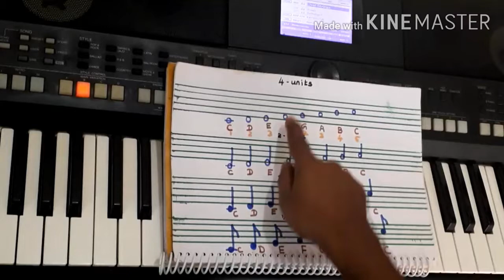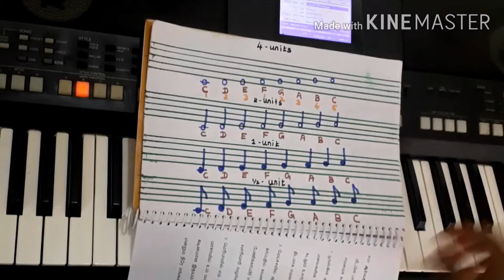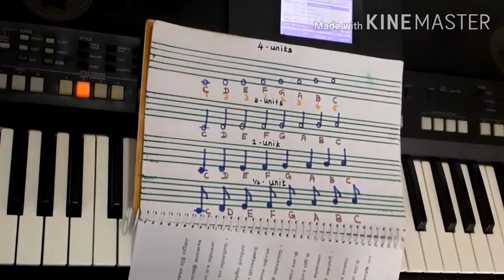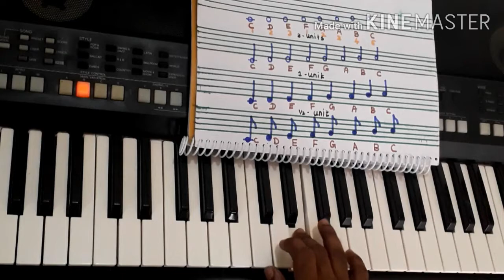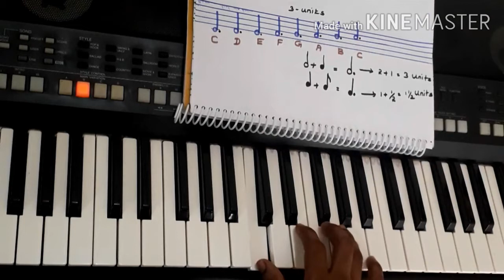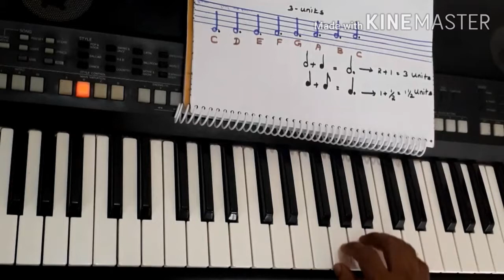Keyboard basic lesson( part -1)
Tamil thiruppali keyboard lessons